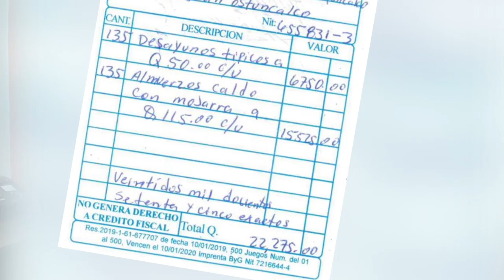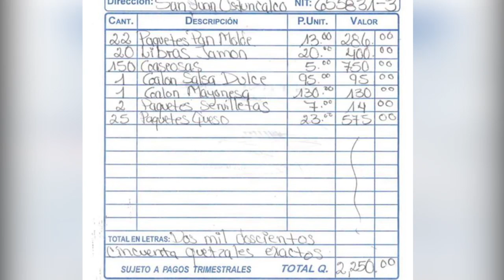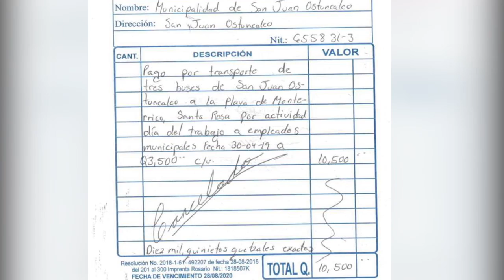Comuna de San Juan Ostuncalco gastó Q35 mil en un viaje para sus empleados a playas de Santa Rosa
La organización civil Ostuncalco Transparente, que desde el 2016 fiscaliza la gestión del alcalde de San Juan Ostuncalco, Quetzaltenango, publicó en las redes sociales que la comuna invirtió Q35 mil en un viaje a las playas de Monterrico, Santa Rosa, para agasajar los empleados municipales.